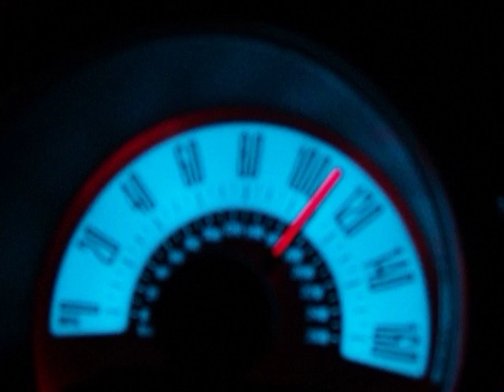Ford Mustang -vs- Dodge Hemi Truck Super Bee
I raced this guy all the way through Ohio. That truck was all torque, but with an exhaust change to free up 150 hp as well as a few other things that truck would be truely Super!! To bad it didnt have a chance vs the mustang 6cyl